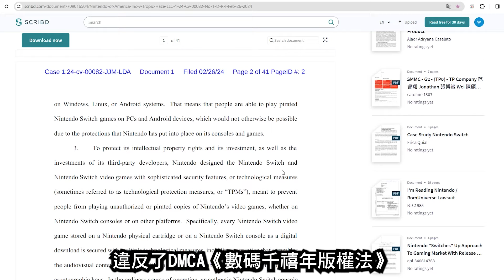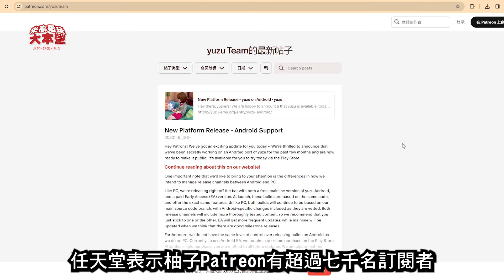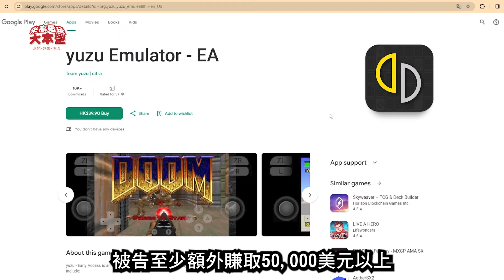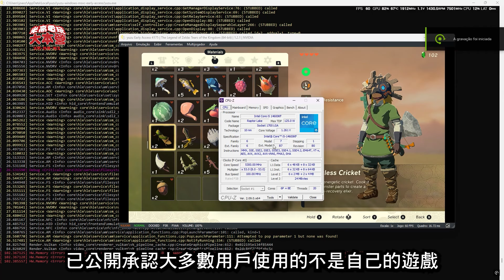(遊戲 新聞 switch 柚子 模擬器) 任天堂提告 柚子模擬器光速跪低 最強法務部幹了甚麼好事?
( 遊戲 新聞  switch 柚子 模擬器) 任天堂終於出手控告柚子模擬器YUZU，於2024年2月26日公開初步的陳述。

這份多達130項的內容中，主要指控柚子模擬器，違反了DMCA《數碼千禧年版權法》，以及各種大大小小的指控，內容多得相當驚人。

而任天堂在陳述第25點更強調，在較新的任天堂設備上玩較舊的任天堂 遊戲 的能力，是任天堂現在與未來的重要市場。

柚子模擬器最後選擇罰款和解，柚子模擬器和3DS CITRA，即將成為歷史。究竟任天堂法務部做了甚麼事，令到柚子光速跪低？